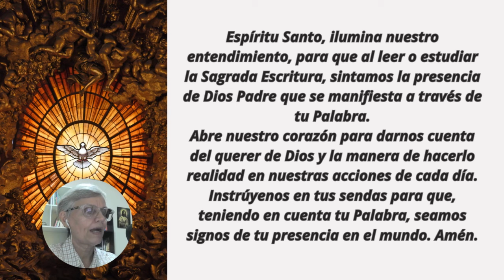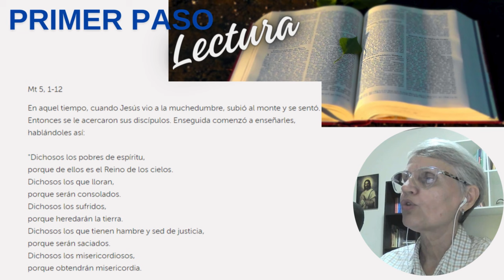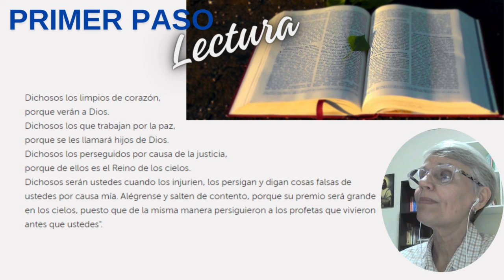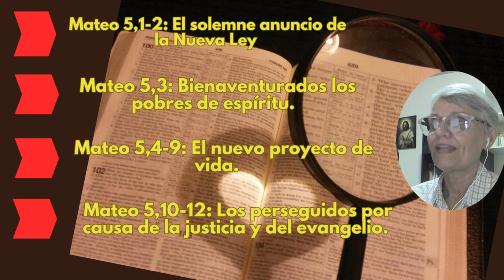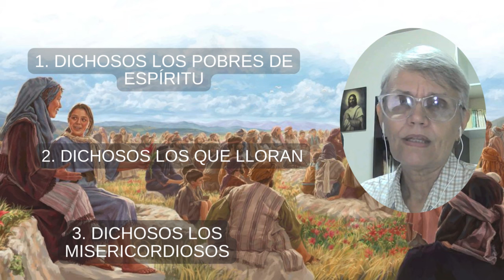LECTIO DIVINA GUIADA Mt 5, 1-12 | Junio 10| 💥La Bienaventuranzas